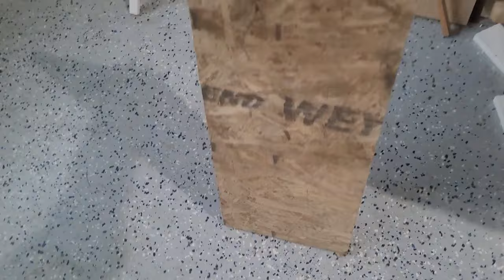How to Build an Interior Stone Accent Wall || DIY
In this video, I want to show you how I built a stone, Accent Wall for my living room. I purchased all the materials from Floor & Decor and started putting them together! I initially wanted to have it level at the same high as the windows but after mounting the TV it didn't look great as the TV cover a great portion of the accent wall so finished on the whole wall.